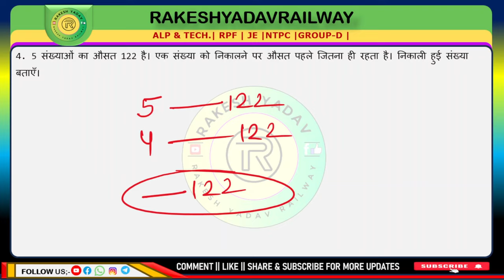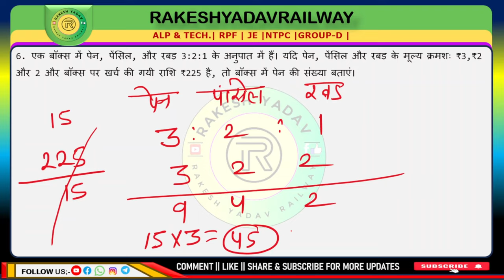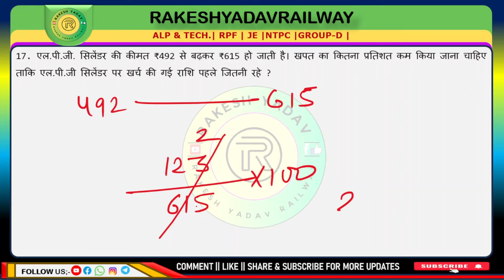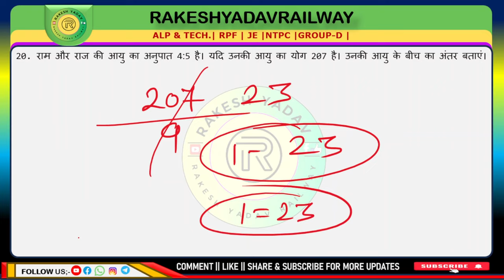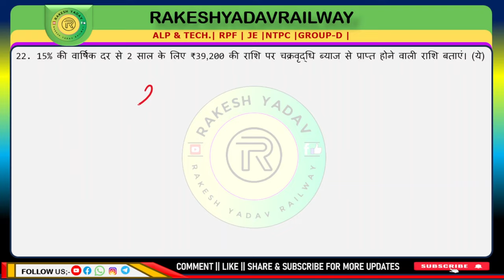Math railway question in hindi 92 | ntpc ka math ka practice set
RAILWAYS MATH PRACTICE SET DALEY 11:00 AM